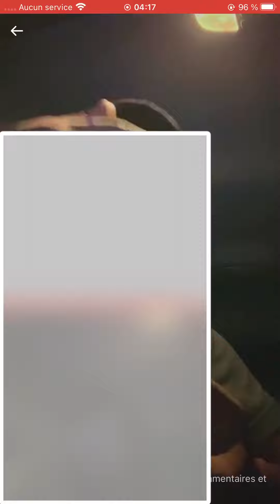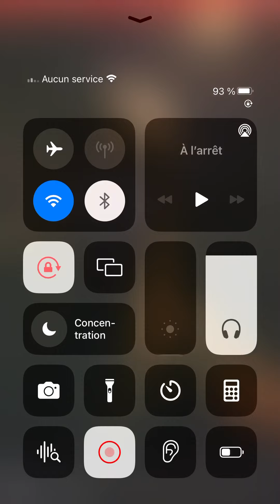ZAGA BAMBO COMPLÈTEMENT EN LARME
Découvrez les différents événements qui se déroulent dans le monde , Buzz ,Musique, actualité 💪🏾💪🏾

Pour tous demande de collaboration & placement de produits etc... contacter 👇🏽

Télégram